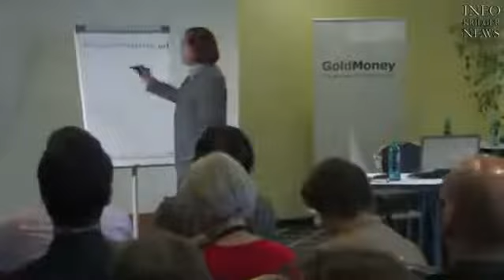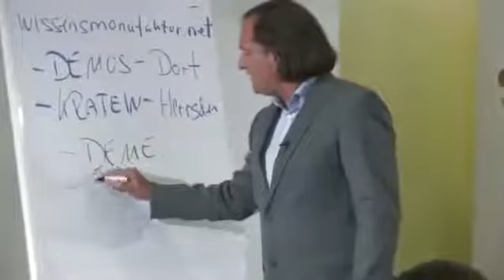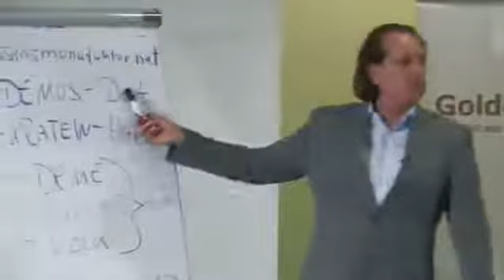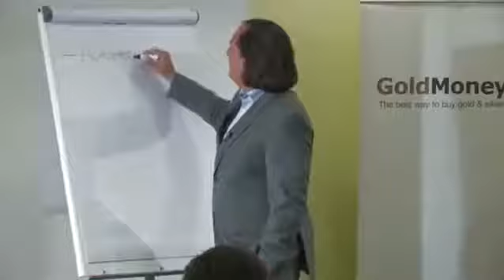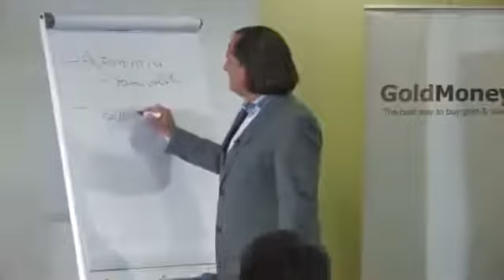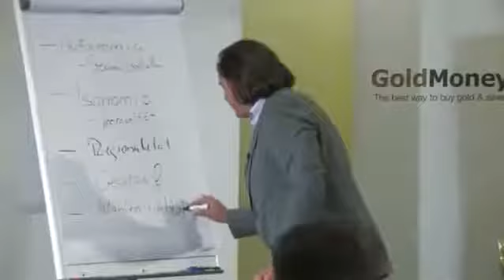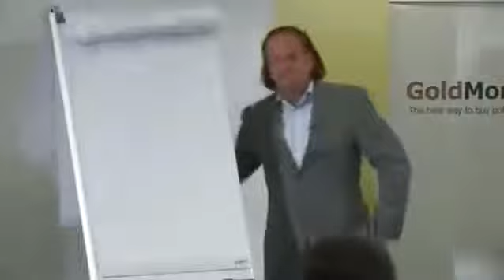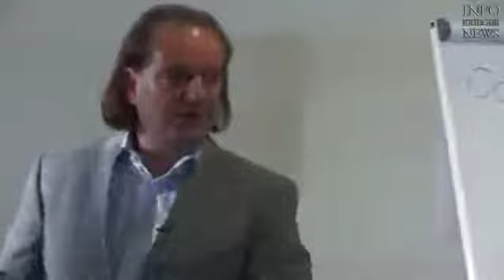Andreas Popp ****Was ist Demokratie****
Der Begriff „Demos“ kommt aus dem Altgriechischen und bedeutet so etwas wie „Dorf“. Als kleinste Verwaltungseinheit nannte man in der Antike die „Deme“, wobei man damit im positiven Sinne die Selbstregierung der Bürger bezeichnete. An dieser Stelle müssen wir allerdings hinterfragen, wen man mit Bürger eigentlich meinte. Bürger waren nämlich nicht das Volk an sich, sondern eine kleine Minderheit, die das politische Organ des Demos (sprich Dorf) darstellten. Die überwiegende Mehrheit war von der Regierung ausgeschlossen. Auch das Wort „Volk“ sollte man genauer untersuchen. Darunter verstand man eine Gruppe freier, wehrfähiger Männer, denen man das Recht zugestand, Waffen zu tragen. Diese beiden Organe Bürger und Volk machten vermutlich nicht mehr als 5 - 15% der gesamten Dorfbewohner aus. Den restlichen mindestens 85% „Unfreien“ war es untersagt, Einfluss auf die politischen Geschicke zu nehmen. Wahlen sah diese Urform der „Aristokratie“ nicht vor, da sie als undemokratisch angesehen wurden. Stattdessen gab es eine abwechselnde politische Beteiligung aller Bürger, sodass quasi jeder „mal dran“ kam.

Diesem öffentlichen Bereich der Demokratie stand nun der private Bereich der Untertanen gegenüber, die man mit dem Begriff „Idios“ belegte. Im Zuge der Idealisierung der „demokratischen Elite“ leitete sich vermutlich dabei das heutige deutsche Wort „Idioten“ ab, womit man die arbeitende Schicht meinte, die für die „Führungs-Deme“ im Rahmen des Jobs und der Hausarbeit zu schuften hatte und denen man dadurch keine Zeit und Muße lies, diese Ungerechtigkeit zu hinterfragen.

Hier gibt es den ganzen Aufsatz:
Demokratie als Religion?
Über die erschreckenden Hintergründe eines Dogmas
von Andreas Popp